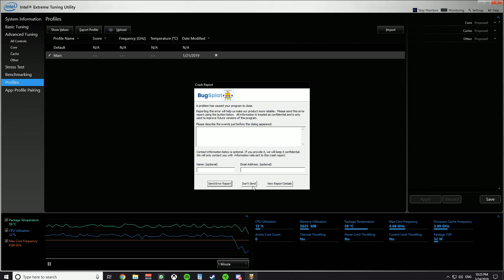Intense New Tactical Shooter | Ground Branch Gameplay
Today we are going to take another look at some Ground Branch! This is my current favourite up and coming new tactical shooter.

As always, hope you guys have an awesome day!